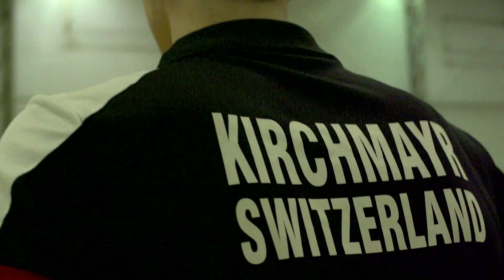Badminton Unlimited | Swiss National Team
Badminton Unlimited
Swiss National Team
" With sport’s biggest prize up for grabs and the world’s attention firmly placed on this competition, earning a place to be part of the Olympic experience is a commendable feat itself.
For growing badminton nations like Switzerland, participation is the main objective. "